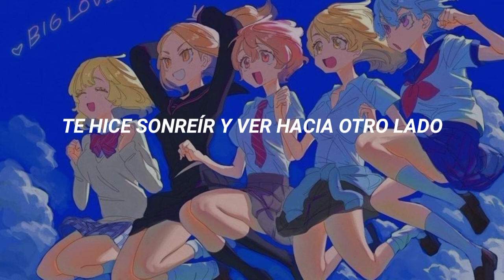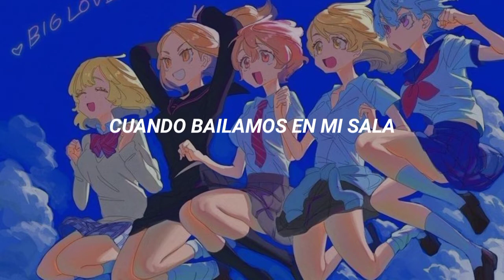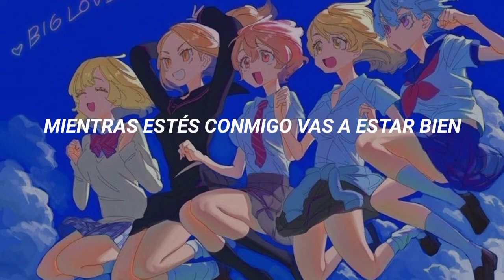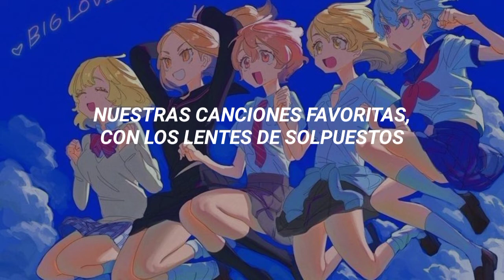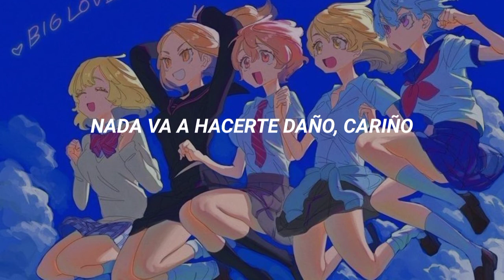"nadie va a hacerte daño, cariño"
canción: nothings gonna hurt you baby
autor: cigarettes after sex
arte: no se, créditos
anime: Tokyo revengers